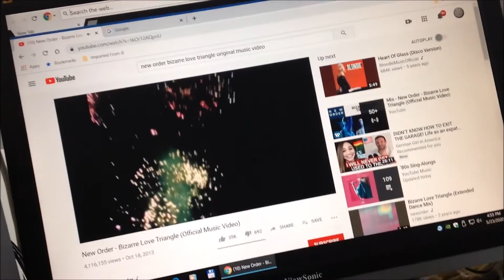The Mahatma Randy Show, Episode 12: "Fumble-Fingers McGee"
An all-singing, all-dancing extravaganza!

Unrelated to that, I write books, and most people seem to think they're pretty good, so if you wanna check 'em out, here's the link for that

Thanks!

So does anyone know how to do tags for these things, so they'll show up on searches?

Next Week: Something Of Equal or Greater Shittyness!